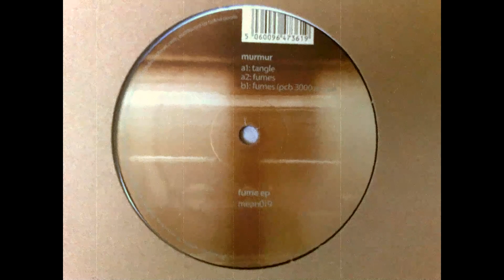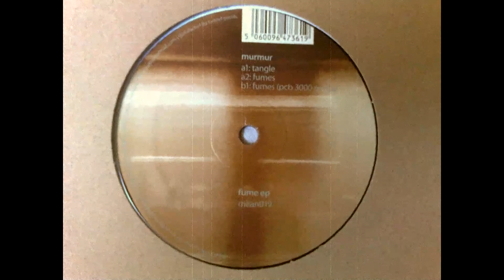Murmur - fumes (pcb 3000 remix)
Ep / Murmur Fume
Release / Sep. 2010
(mean 019)